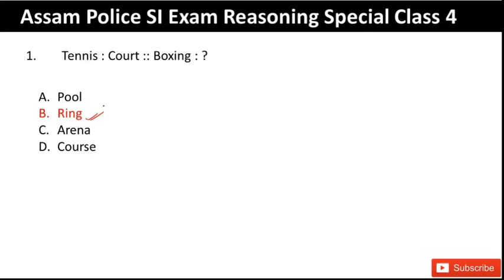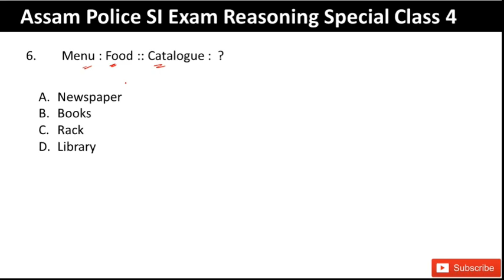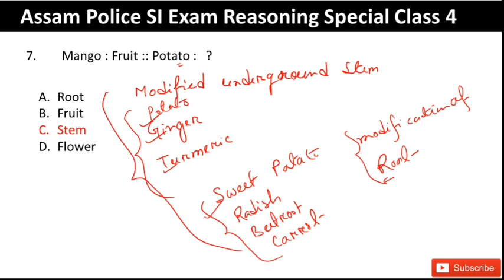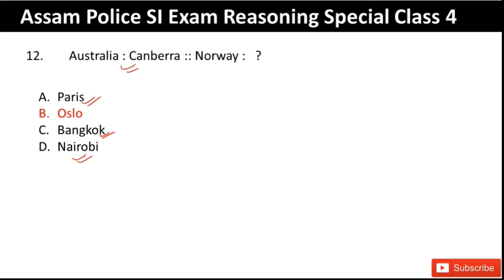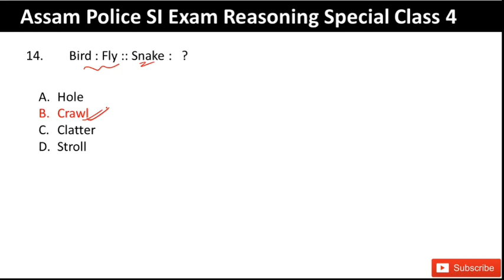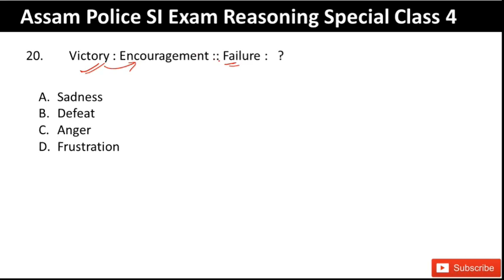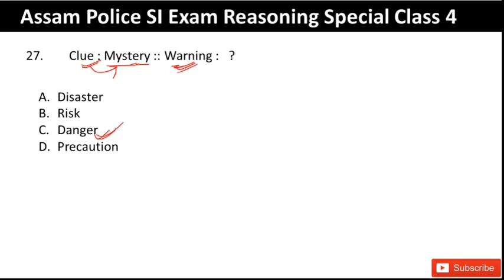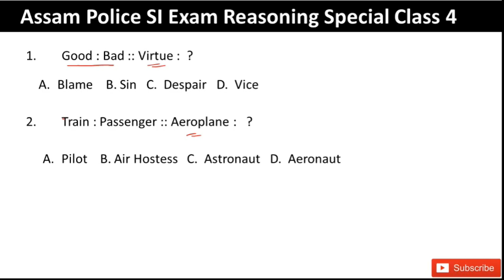Assam Police SI Exam Reasoning Expected Questions (Part 4) || Analogy || Assam Govt Exam